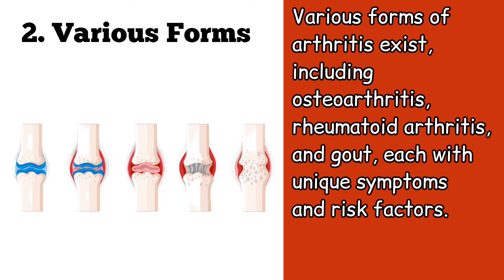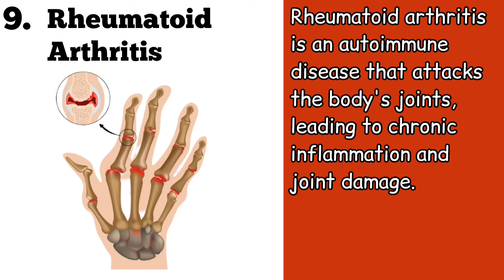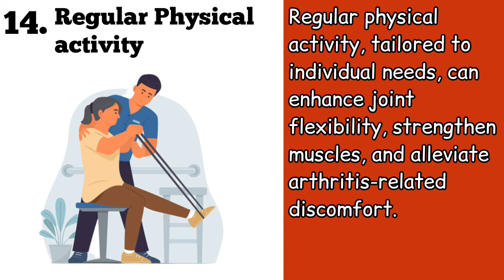✅💥 15 Facts everyone should know about Arthritis!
Top 15 facts everyone should know about arthritis!

Number 1:
Arthritis is a common joint disorder characterized by inflammation, pain, and stiffness that affects millions worldwide.

2. Various forms of arthritis exist, including osteoarthritis, rheumatoid arthritis, and gout, each with unique symptoms and risk factors.

3. Arthritis can impact individuals of all ages, but it is more prevalent among older adults.

4. Symptoms of arthritis can include joint pain, swelling, redness, and limited range of motion.

5. Risk factors for developing arthritis include genetics, age, obesity, joint injuries, and certain autoimmune conditions.

6. Managing arthritis often involves a combination of medication, physical therapy, lifestyle changes, and sometimes surgical interventions.

7. Arthritis can significantly affect a person's quality of life, causing physical limitations and disability in severe cases.

8. Regular exercise and weight management are essential components of managing arthritis and improving joint health.

9. Rheumatoid arthritis is an autoimmune disease that attacks the body's joints, leading to chronic inflammation and joint damage.

10. Osteoarthritis is the most common form of arthritis, characterized by the breakdown of cartilage in the joints.

11. In addition to joint pain, arthritis can also affect other organs and tissues in the body, such as the heart, lungs, and skin.

12. Adopting a healthy lifestyle, including smoking cessation and a balanced diet, can help reduce arthritis symptoms and improve overall well-being.

13. Inflammatory arthritis conditions involve persistent joint inflammation and tissue damage, requiring specialized treatment approaches.

14. Regular physical activity, tailored to individual needs, can enhance joint flexibility, strengthen muscles, and alleviate arthritis-related discomfort.

15. Early detection, diagnosis, and management of arthritis are crucial in preserving joint function, preventing further damage, and maintaining an active and healthy lifestyle.

purposes only and should not replace
professional medical advice. Always
consult with a healthcare professional
before making any significant changes to
your diet.